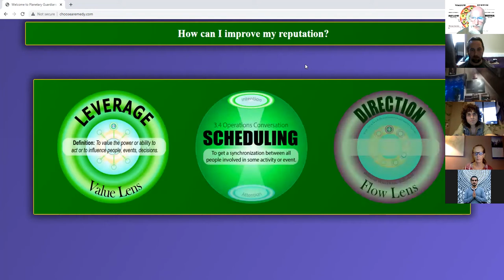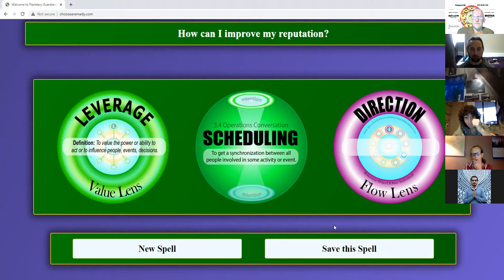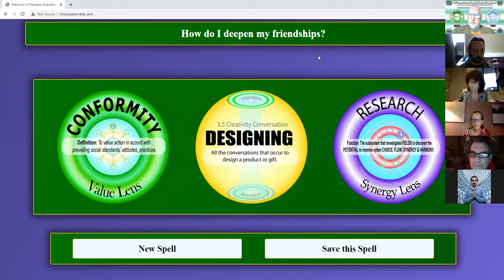4 The Crescendo 201221 1 The Start: Team Synergy Session Number 1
Nova wanted to see if there is a  team and Greg wants to bring a 144 people into the Library. Elijah tries to get the shared context but Greg's sound doesn't work. The Dynamic Duo shows up, one at the very end and one shows his face only in small bits and pieces, but they are there. Brook comes face to face with her fear of speaking to larger groups. Jordin explains his inner mechanisms. Laurie Renton has a Learning Center and Lara is the Spinning Ninny. Chenoa just got back from her ski trip.

34 invitations sent out about 10 am with a 6 min video. 10 people responded to the invitation. could this be the first team to actually use the inflow matrix operating system? We shall see.